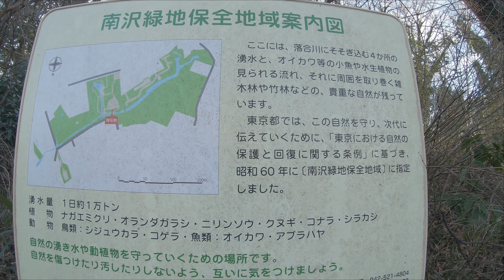冬でも湧水が流れ込む川って釣れる？ 東久留米市 湧水の落合川で小物釣り。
【小物釣り】東久留米市 湧水の落合川で小物釣り。【淡水】 2023年2月28日 公開
湧水が多いと冬でも水量が減りませんね！冬でも湧水が流れ込む川なら釣れるのでしょうか？

このチャンネルは 釣り動画チャンネル「釣りぶら散歩。」です。
主に関東の小物釣りをメインに釣り動画を公開しています。
公開は週に2回。火曜日と金曜日のお昼に公開しています。

236本目は「東久留米市 湧水の落合川で小物釣り。」です！

相模原 藤野の小川で小物釣り。

東京都西多摩郡 奥多摩湖で小物釣り。

釣りよか
釣りいろ
釣りスピ
釣りドラ
釣りガール
釣りスギ
釣りバカ

多摩川
相模川
鶴見川
柳瀬川
荒川
江戸川
入間川
浅川
秋川
金目川
花水川